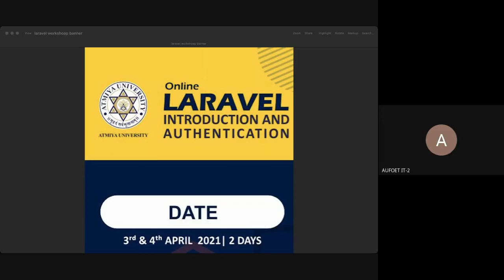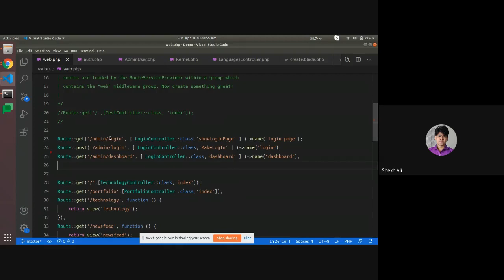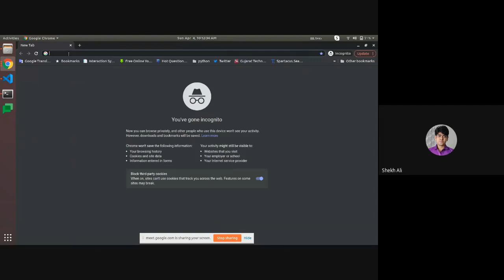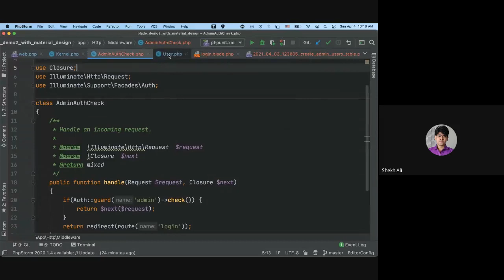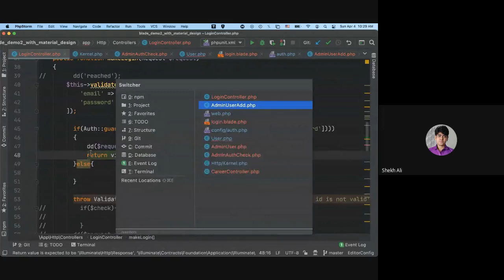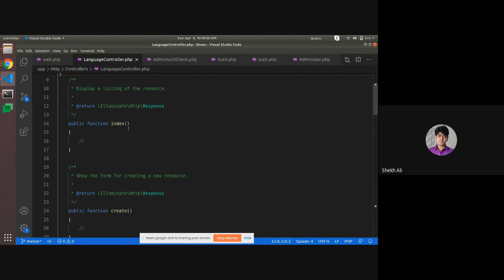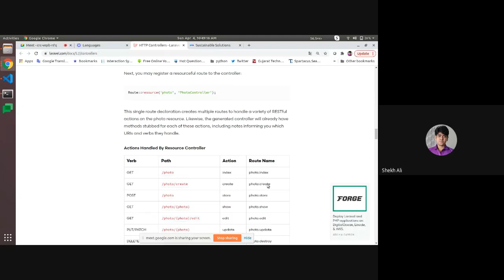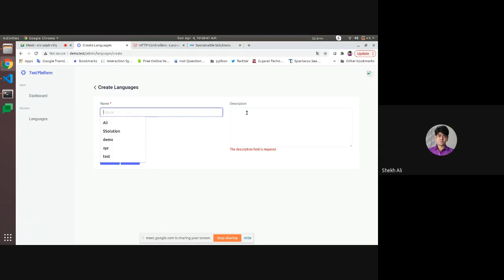Day-2-session-1 | workshop on laravel authentication